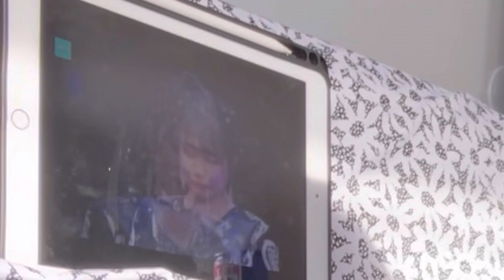【アメリカ】朝起きたら金澤朋子が卒業発表してて泣いた留学生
毎度毎度、誰のためでもない自分の記録用に動画をとっているのですが日付変更線の向こう側で何が起きているんだ。。。
最近大学のことが忙しすぎで全てを追い切れているわけではなくブログなども全ては読めていないのですが、帰国したらかなとものいるJuice=Juiceのライブに行くことがひとつの残り少ない留学生活のモチベーションだったのでショックではありますが、最後に笑顔で見送れるように海の向こう側から私も頑張って過ごそうと思います。